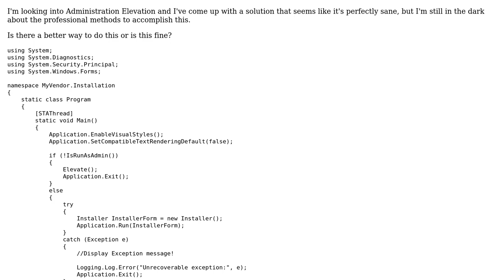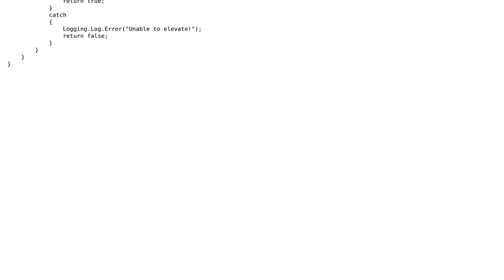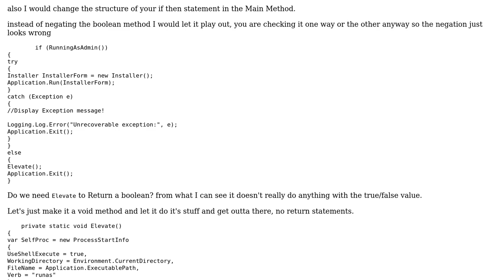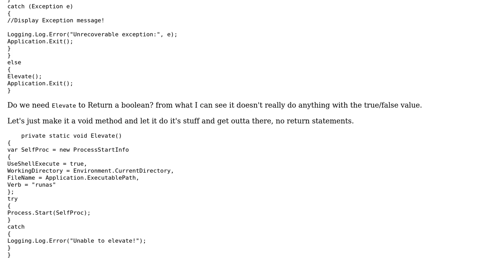Code Review: Administration Elevation (3 Solutions!!)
Code Review: Administration Elevation

With thanks & praise to God, and with thanks to the many people who have made this project possible! | Content (except music & images) licensed under CC BY-SA | Music | Images & others | With thanks to user RobertPitt user Richard user Malachi user Jamal user Adam Lear user 200_success and the Stack Exchange Network Trademarks are property of their respective owners. You are responsible for your own actions.